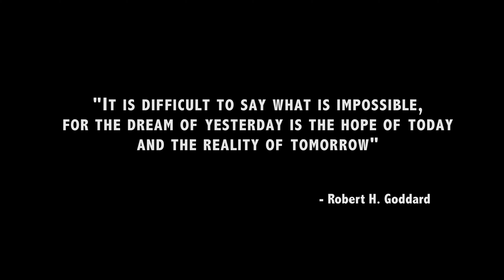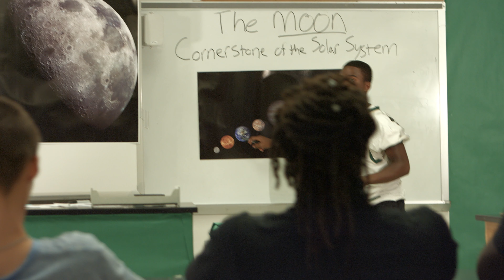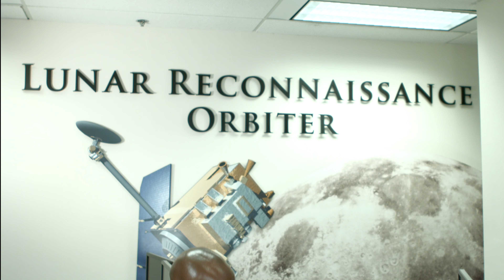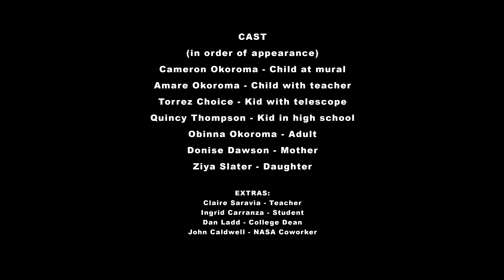The Moon and More | @BeautyOfTheUniverse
"The Moon and More" is a music video featuring musicians Javier Colon (Season 1 winner of NBC's "The Voice"), and Matt Cusson in collaboration with NASA's Goddard Space Flight Center and the Lunar Reconnaissance Orbiter (LRO) mission. Song: "The Moon and More" - Written, Produced, and Performed by Javier Colon and Matt Cusson. Bass by Uriah Duffy. Audio Mix & Mastering by Jack Deboe. Javier Colon appears courtesy of Concord Records | @BeautyOfTheUniverse